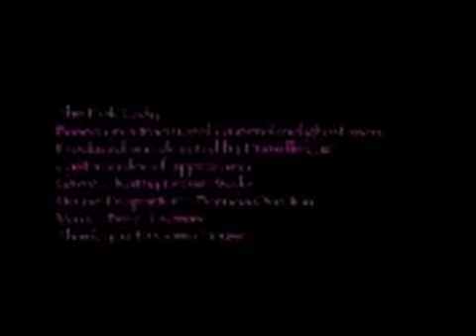The Pink Lady - the film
A Gothic horror, in the tradition of "Picnic At Hanging Rock", with Henry James and Edgar Allan Poe literary touches.

A young maid accepts an offer of employment at a notorious, haunted mansion, in colonial Queensland, Australia. Loosely based on a true Australian ghost story.